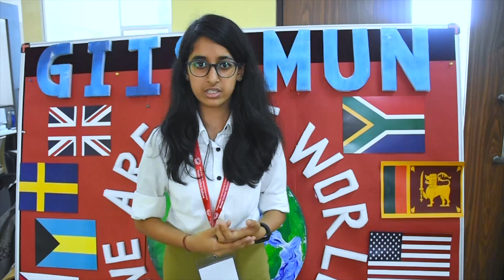Teshi Sharma- Secretary General share her views on MUN 2019